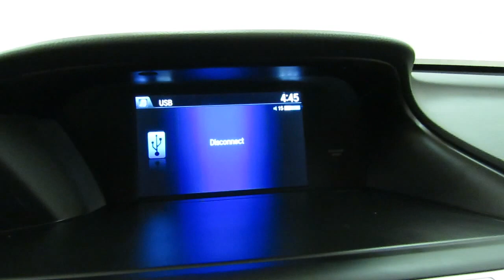2013 Honda Accord Sdn LX MEDIA SCREEN REAR CAM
Stock: 126346

2013 Honda Accord Sdn LX MEDIA SCREEN REAR CAM
Thank you for your interest in one of Car Vision's online offerings. Please continue for more information regarding this 2013 Honda Accord Sdn LX MEDIA SCREEN REAR CAM with 20,339 miles.

This 2013 Honda Accord Sdn comes with a CARFAX Buyback Guarantee, which means you can buy with confidence. Enjoy a higher level of satisfaction with a CARFAX one-owner vehicle.

If you are looking for a vehicle with great styling, options and incredible fuel economy, look no further than this quality automobile. Exceptional in every sense of the word, this incredibly low mileage vehicle is one of a kind.

This Honda Accord Sdn LX MEDIA SCREEN REAR CAM is in great condition both inside and out. No abnormal "wear and tear".

More information about the 2013 Honda Accord Sdn:

The Accord is a mid-sized car, competing against some of the best-selling vehicles in America. Prime targets for the Accord include the Camry and the Altima. The Accord is a solid value and the chassis is capable and sophisticated enough to be optioned up into a fairly luxurious vehicle, This versatility allows it to be either a spacious alternative to many economy cars or a less expensive alternative to many luxury cars. There is even a stylish coupe available with performance that matches many sports cars.

This model sets itself apart with long history of reliability, interior space, large number of configurations available., and Fuel efficiency